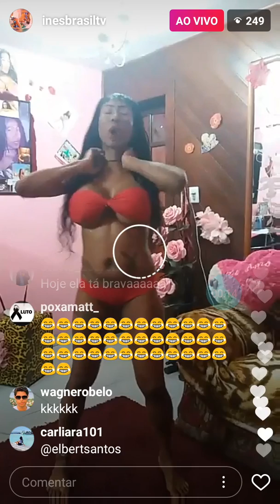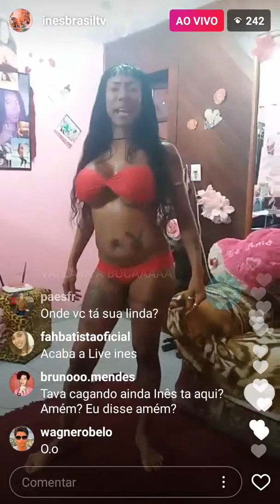Inês Brasil fala sobre os LGBT